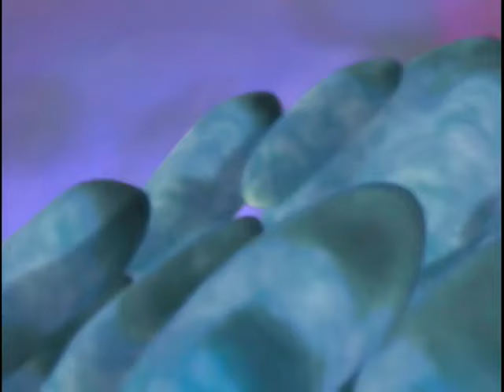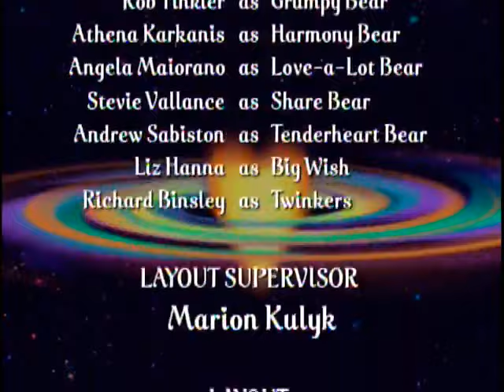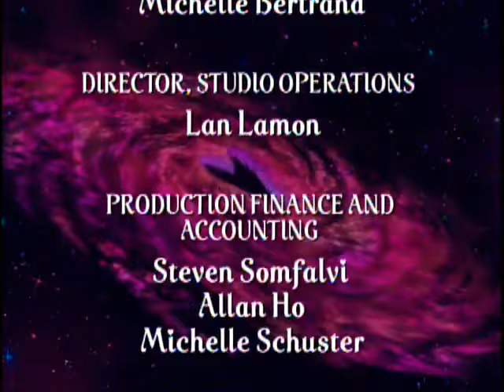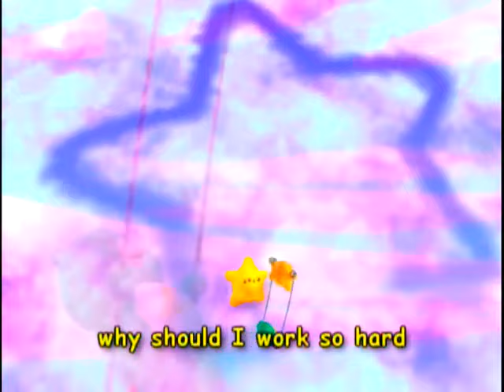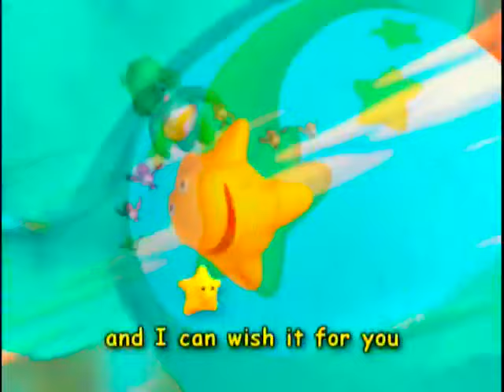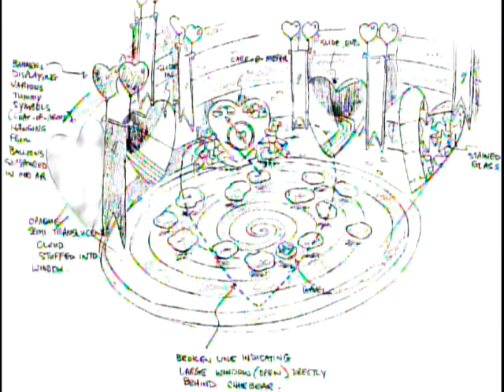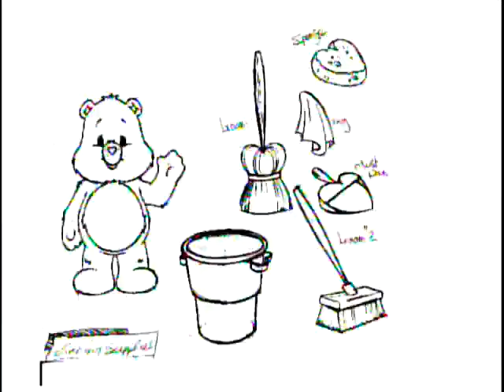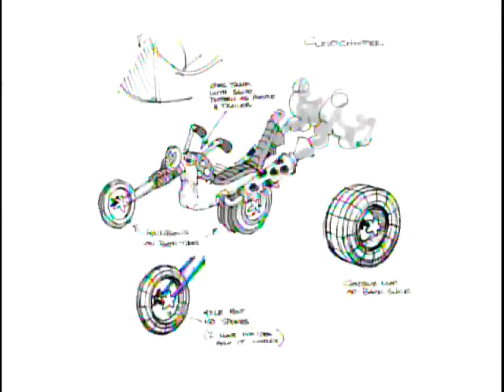The Care Bears Big Wish Movie